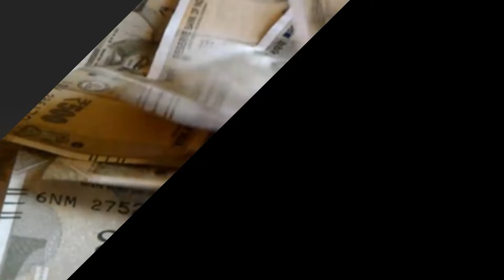नीतीश कुमार के क़रीबी रहे ललन सिंह क्या नए गठबंधन में पड़ गए हैं अलग-थलग? क्या है पूरा मामला..?